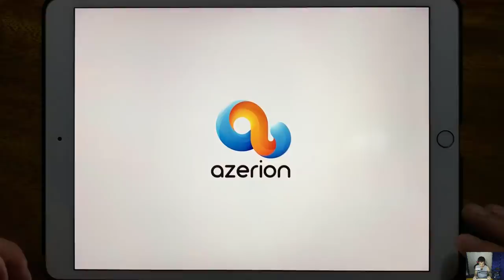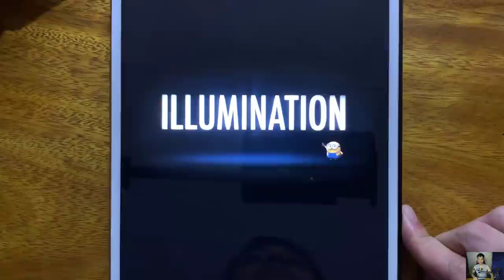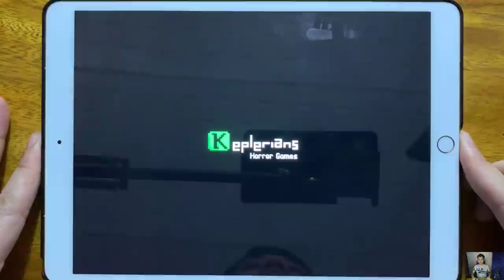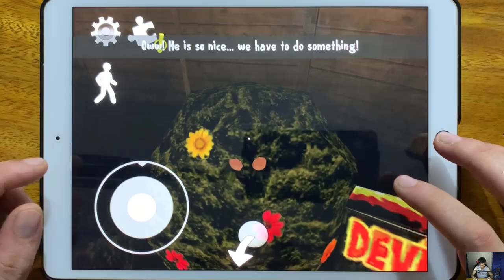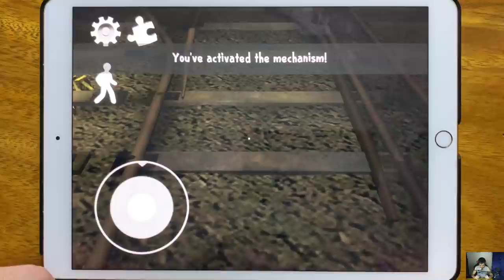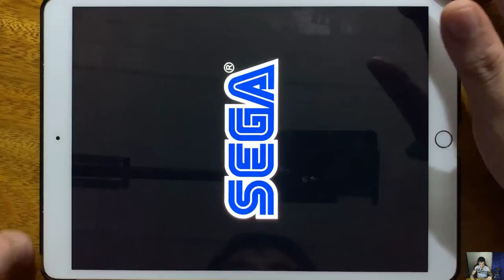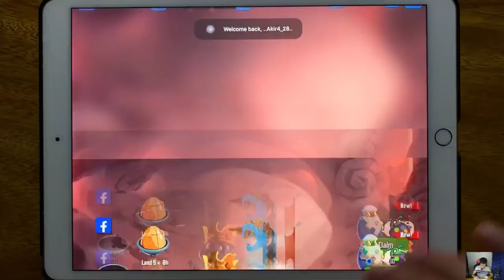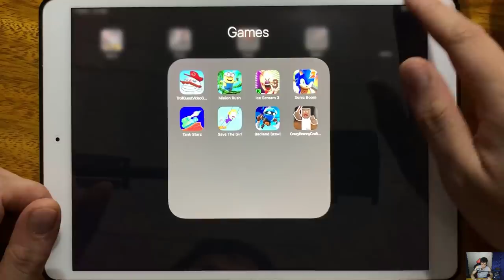Troll Quest Video Games 2, Minion Rush, Ice Scream 3, Sonic Boom 2, Tank Stars, Save The Girl...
Troll Quest Video Games 2, Minion Rush, Ice Scream 3, Sonic Boom 2, Tank Stars, Save The Girl, Badland Brawl, Crazy Branny Craft